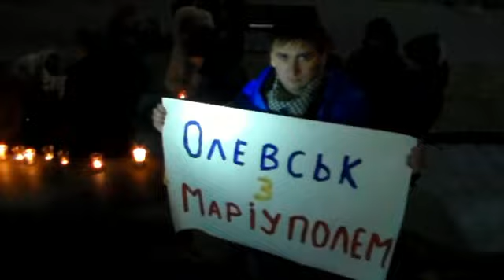Акція пам’яті жертв обстрілу Маріуполя в Олевську